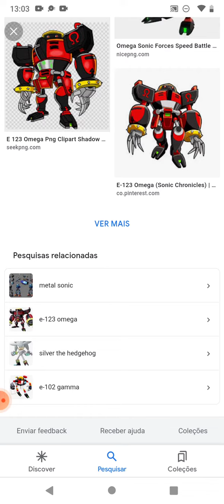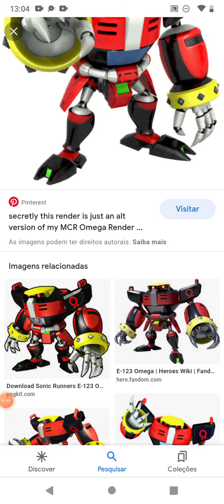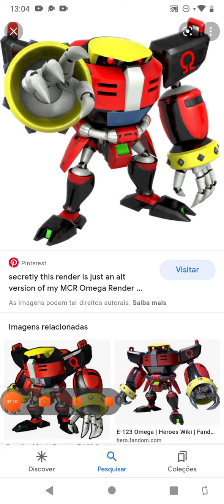curiosidades Do omega